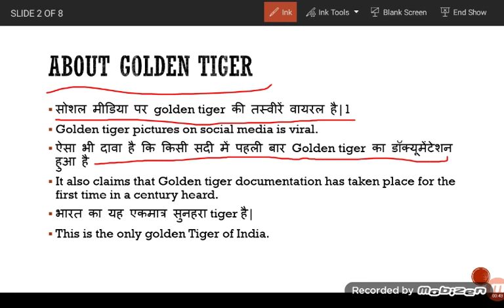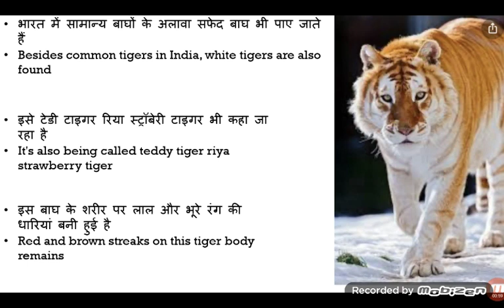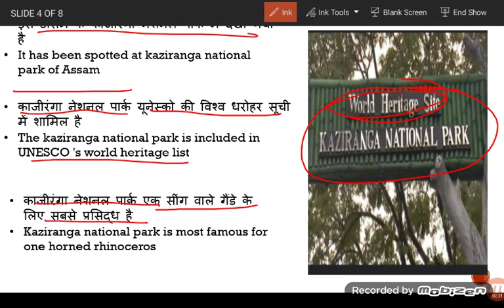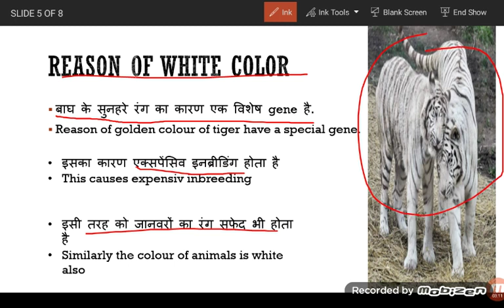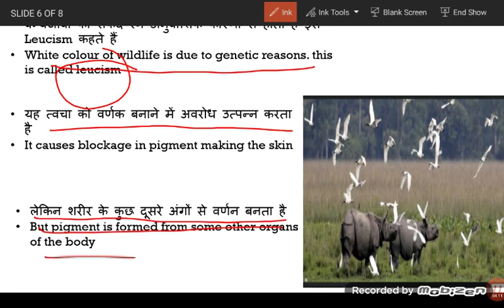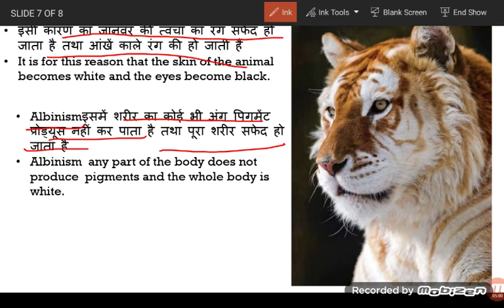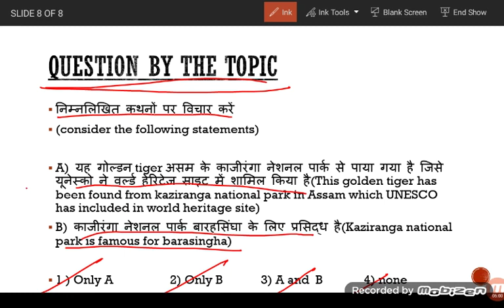The golden tiger in India भारत में पहली बार सुनहरा टाइगर Current Affairs RRB NTPC,SSC,Dgroup, dsssb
golden tiger 7.62x39 hpbt expansion 124 grain hollow point,
golden tiger 7.62x39 review,
golden tiger 7.62x39 ammo review,
golden tiger 7.62x39 velocity,
golden tiger 7.62x39 hp,
golden tiger 8m3,
8m3 vs golden tiger